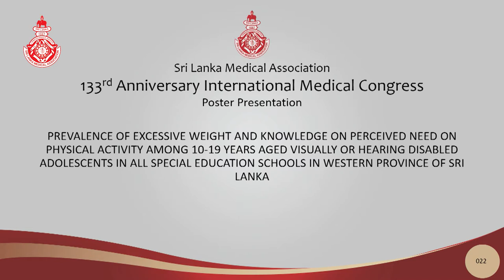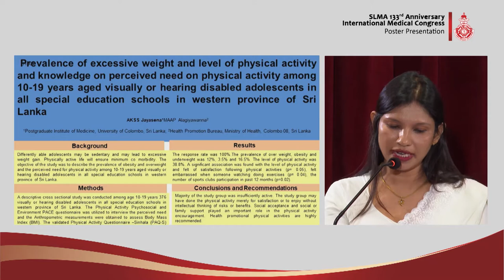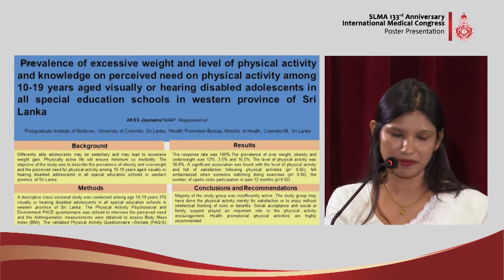PP 22 Prevalence of excessive weight among visually or hearing disabled adolescents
PREVALENCE OF EXCESSIVE WEIGHT AND KNOWLEDGE ON PERCEIVED NEED ON PHYSICAL ACTIVITY AMONG 10-19 YEARS AGED VISUALLY OR HEARING DISABLED ADOLESCENTS IN ALL SPECIAL EDUCATION SCHOOLS IN WESTERN PROVINCE OF SRI LANKA
Jayasena AKSS, MAAP Alagiyawanna
Presented by - Jayasena AKSS